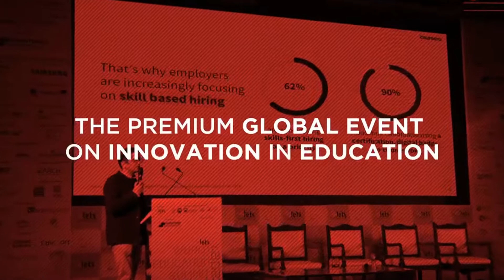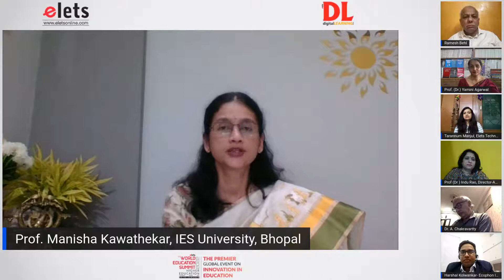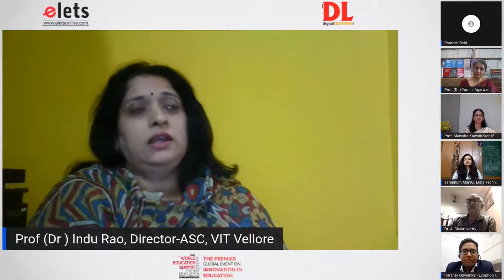Enhancing classroom experience-Key Infrastructure aspects which can aid the teaching learning proces